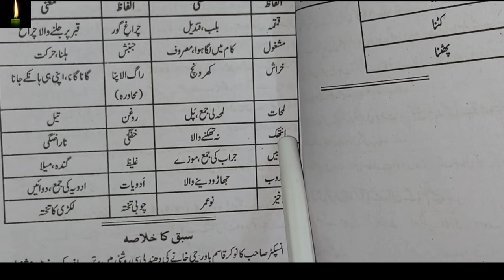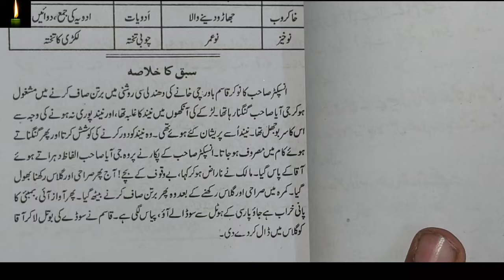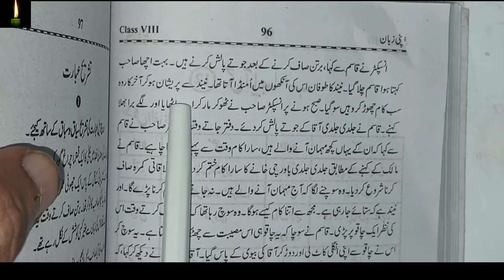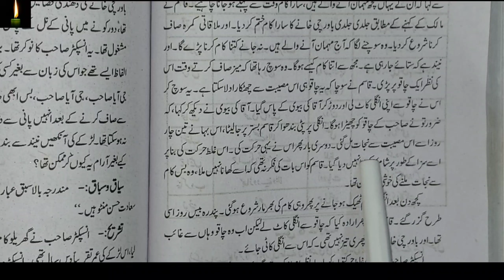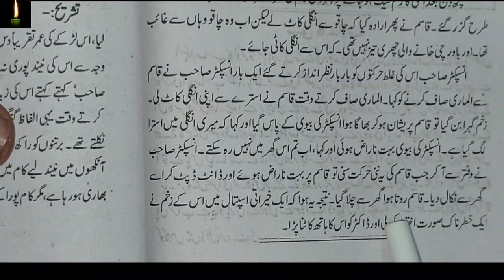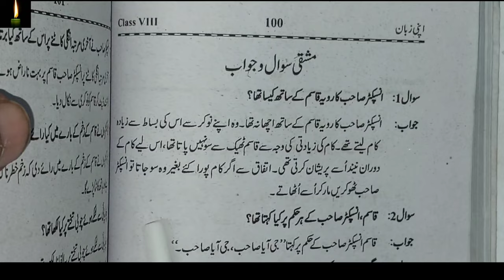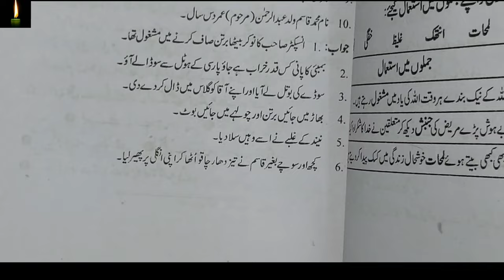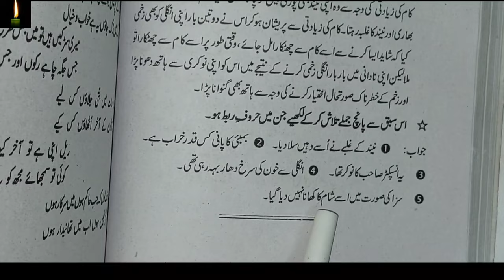urdu apni zaban class 8 chapter 12 ji aaya sahab || ncert|| apni zubaan| urdu me